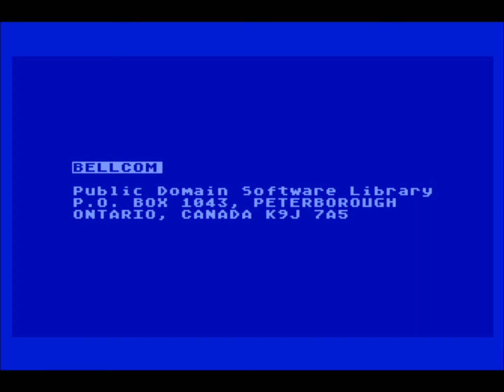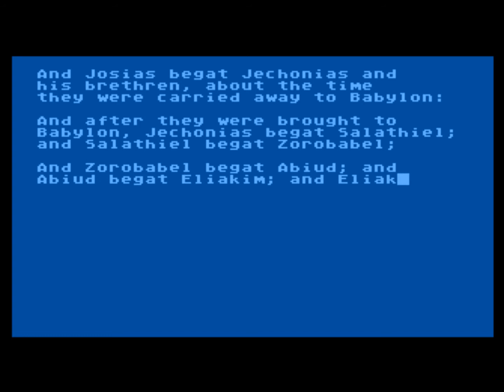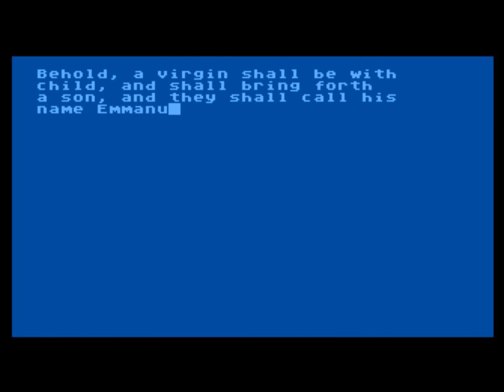The New Testament of the Holy Bible for the Atari 8-bit family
Description:

It is the New Testament...written in BASIC...

What I think:

Uhm...it is quite pointless nowadays, as most people have a certain invention called the Internet.

No rating given, as I simply had no idea what rating I should give...